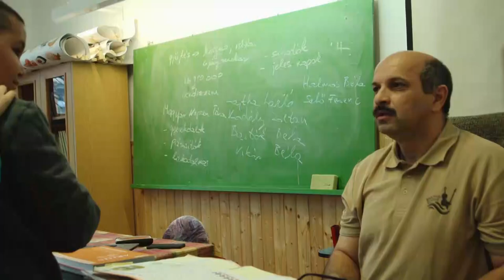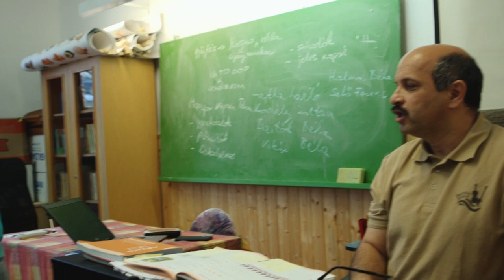Mihalovics Zsolt - Bogyiszlói Zenekar